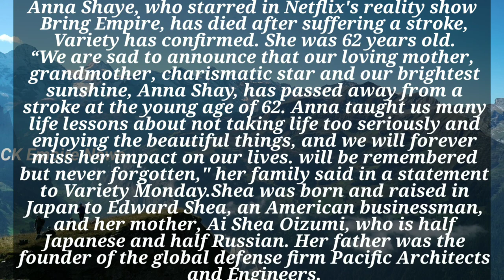kenny kemp | anna shay net worth | anna shay bling empire | anna shay son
kenneth ray kemp jr. md
kenneth r kemp
kenneth ray kemp md
r kenny
r kemp kasling
kenny kemp shay
kenny kemp shay instagram
ken slavin kemp smith
kenny s kempten
u of l kenny payne
uncle kenny wayne
kenny.kemp
kenny v
van kenny
ken kemp wife
kenneth w kemp
who is kenny kemp
x kenny
ymca kenny
kenny z
zeke kemp
zombie kenny
1 kenny drive athens ohio
1 kempton mews farmington ct
1 kenny headman lane bethlehem pa
2 kenney rd middleton ma
2 kenneth lane parsippany nj
2 kenjack terrace colonie ny
3 kenny lane merrimack nh
3 kemp ave troy ny
3 kenilworth lane rye ny
3 keeney pond road norfolk ma
4 kempner lane purchase ny
5 kenney road medfield ma
5 kempster road scarsdale ny
6 kenneth court hamilton nj
6 kemp st delavan il
7 kennilworth terrace kings point ny
77 kenny avenue merrick
77 kenny ave merrick ny
9 kenney road middleton ma